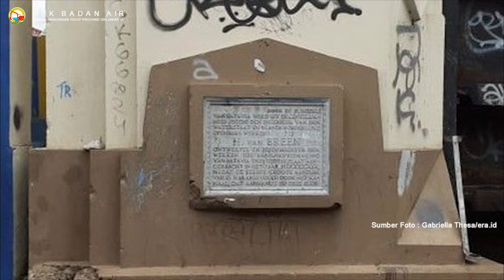Yuk Simak Pembahasan Terkait Perjalanan 1 Abad Lebih Pintu Air Manggarai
Hai jakartalovers, berjumpa lagi di channel kami UPK Badan Air Dinas Lingkungan Hidup Prov. DKI Jakarta.
Video kali ini kami akan mengulas seputar informasi terkait pintu air manggarai.
Pintu air Manggarai pada saat itu ditetapkan sebagai lokasi titik awal yang dibangun oleh Pemerintah Hindia Belanda pada Tahun 1920 sampai tahun 1922. Konsep pembangunan ini adalah ide dari Sosok H. van Breen.
Konsep pengendalian aliran air dari hulu sungai dan membatasi volume air masuk kota dengan cara membangun saluran kolektor untuk menampung limpahan air, dan selanjutnya dialirkan ke laut melalui tepian barat kota. Saluran kolektor yang dibangun itu kini dikenal sebagai "Banjir Kanal" yang memotong Kota Jakarta dari Pintu Air Manggarai bermuara di kawasan Muara Angke. Jadi bisa kita ketahui bahwa pintu air manggarai ini telah berdiri sejak masa hindia belanda hingga sampai saat ini dan masih bermanfaat untuk penanganan air agar tidak menyebabkan banjir nantinya.
Pintu Air Manggari mempunyai dua bangunan :
Yang pertama yaitu Pintu Air Ciliwung Lama yang membawa aliran dari Sungai Ciliwung menuju arah pusat kota dan Masjid Istiqlal hingga bermuara ke laut.
Yang Kedua yaitu Pintu Air Banjir Kanal Barat (BKB) yang membawa aliran dari Sungai Ciliwung menuju Banjir Kanal Barat menuju Muara Angke.
Untuk lebih lanjutnya kalian dapat simak ya di video kali ini